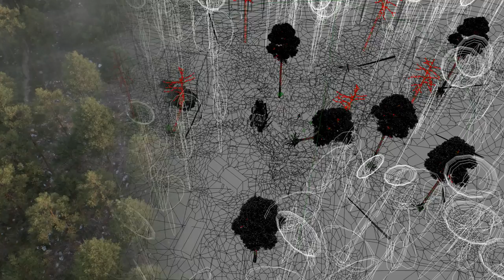Jordskott - Behind the scenes - Visual Effects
Exclusive VFX material from Jordskott. See how all the magic was created.